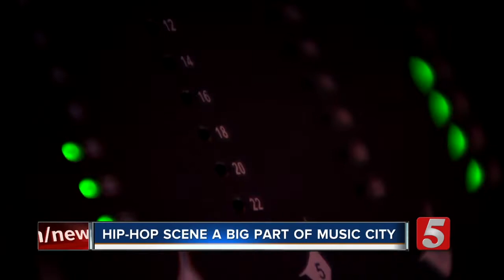Hip Hop scene alive and well in Nashville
With the announcement of Wu-Tang Clan playing the Ryman Auditorium, a spotlight has been pointed on the hip hop scene in Nashville, which has been around for decades.